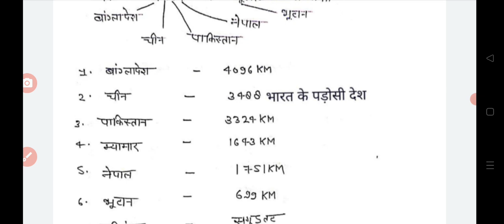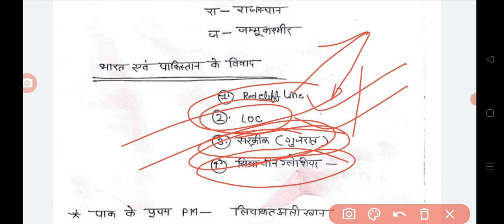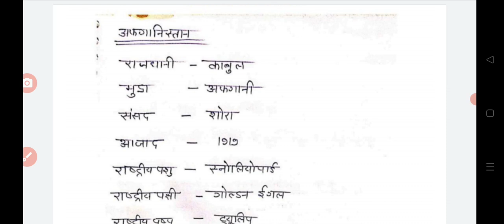भारत के पड़ोसी देश/Static GK/SSC CGL/SSC CHSL/SSC MTS/RAILWAY/UP POLICE/staticgk